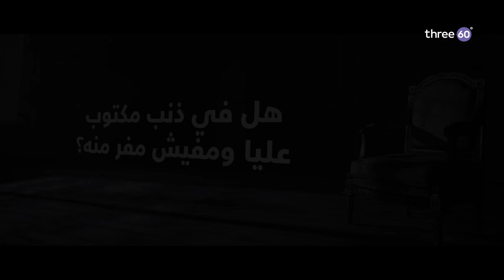هل في ذنب مكتوب عليا ومفيش مفر منه؟ - مصطفى حسني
هل في ذنب مكتوب عليا ومفيش مفر منه؟